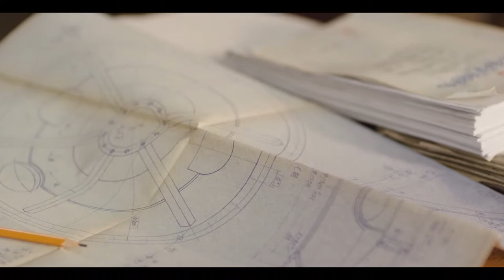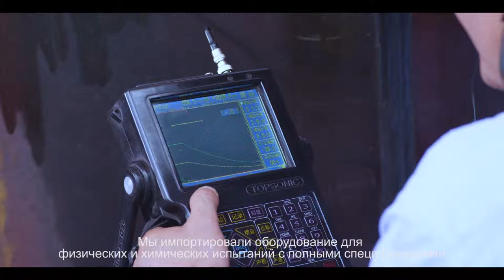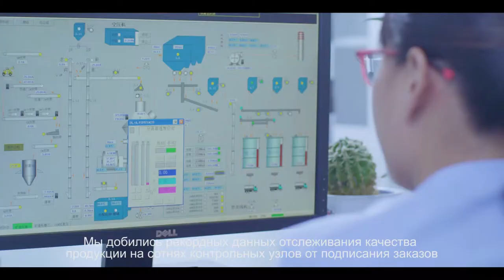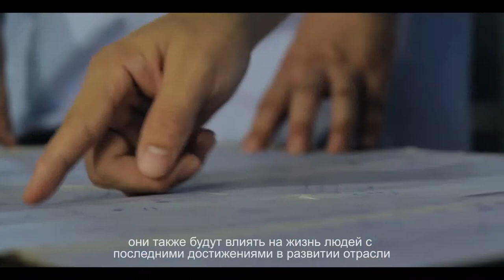CHAENG(vertical mill,ball mill,rotary kiln)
CHAENG (Xinxiang Great Wall Machinery Co., Ltd) main products:Turnkey Cement Plant, GGBS Plant,Rotary Kiln,Vertical Roller Mill, Ball Mill, Rotary dryer, Custom Steel Castings,and so on.
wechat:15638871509